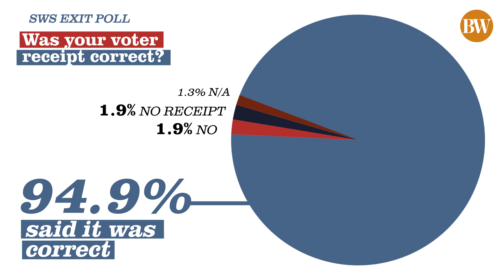SWS Exit Poll: Was your voter receipt correct?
Video | Samantha Gonzales